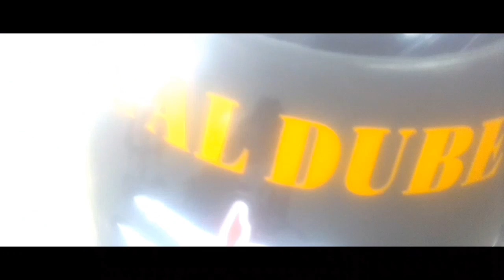Gopal Dubey Qayamat hi Qayamat 2